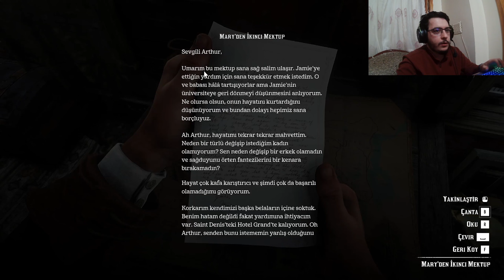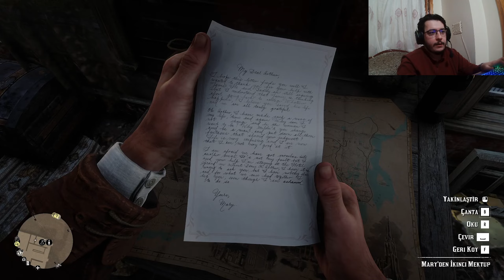Arthur Morgan & Mary Linton | Red Dead Redemption 2 Türkçe Bölüm 47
Arthur ve Mary sonunda buluştu. Babasına yardım ettikten sonra tiyatroya gittiler. Güzel bir vakit geçirildi ancak devamı gelecek mi bilinmez.. Keyifli seyirler.